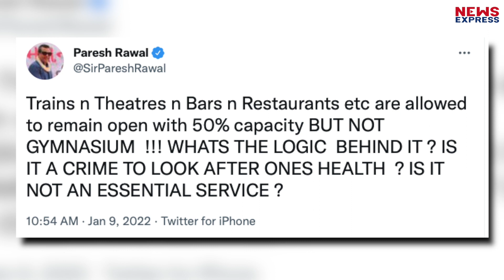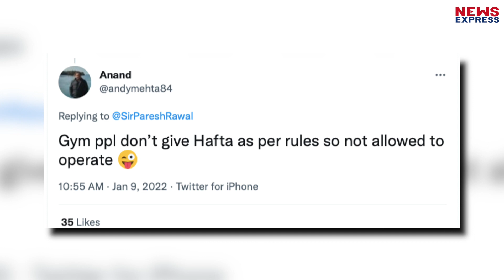Gym बंद होने से परेशान हुए Paresh Rawal, जानिए क्या बोले ?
एक्टर और पीएम मोदी के समर्थक माने जाने वाले परेश रावल ने उद्धव ठाकरे को जमकर लताड़ा है।PMModi